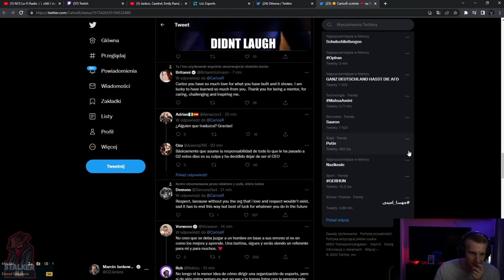G2 Jankos About New G2 CEO [VIT Perkz Will Take Carlos Spot?!] [RUMOR]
- VIT Perkz Predicted G2 Carlos Ocelote Being KICKED From G2